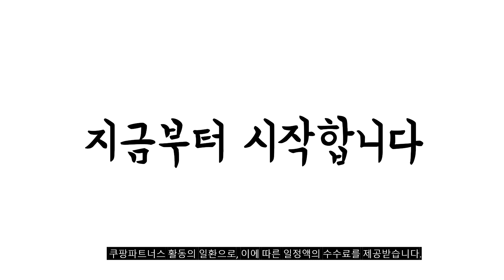2023년 나에게 맞는 욕실리모델링 추천순위 TOP10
❤️❤️❤️ 욕실리모델링 구매 가격 평점 리뷰 정리해 봤어요! ❤️❤️❤️
[00:06]
10위. 대림 리버스톤 소형욕실 리모델링 단일속성 [2,512,320원]

[00:11]
9위. 깔끔한 욕실리모델링 화장실 리모델링 최신트랜드 인테리어 최저값 [1,400,000원]

[00:17]
8위. 규조토 발매트 욕실 화장실 매트 욕실미끄럼방지매트 스타일 [15,900원]

[00:22]
7위. #[이누스바스] [이누스] 릴리프가든 / 욕실 리모델링 패키지  [3,440,000원]

[00:28]
6위. 욕실리모델링 화장실 공사 패키지 거실 안방 시공비별도 [1,400,000원]

[00:33]
5위. 깔끔한 욕실리모델링 화장실 리모델링 최신트랜드 인테리어 최저값 [1,450,000원]

[00:39]
4위. 한샘 리버화이트 욕실 리모델링 02.공용거실욕실 화이트/- 1개 [3,022,500원]

[00:44]
3위. 욕실리모델링 화장실리모델링 욕실인테리어 한샘 대림바스 수전 욕조교체 [1,400,000원]

[00:50]
2위. 대림바스 앤 키친 코코 카페 플러스 거실욕실 [2,870,000원]

[00:55]
1위. #[R바스] 스톤그레이 욕실리모델링 화장실공사 최저값 디자인 패키지  [940,000원]